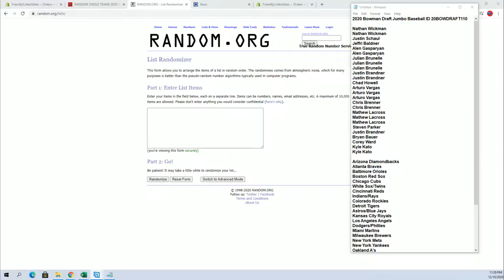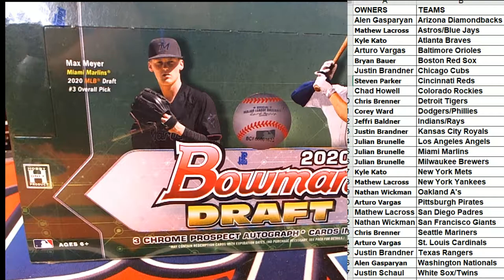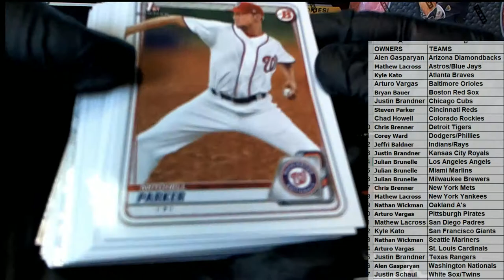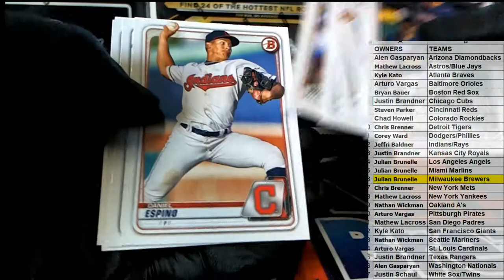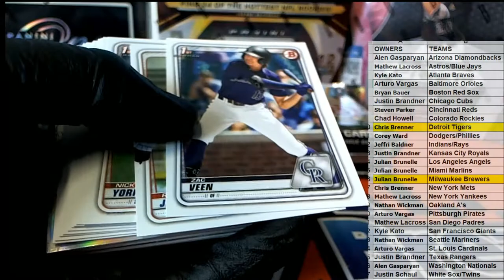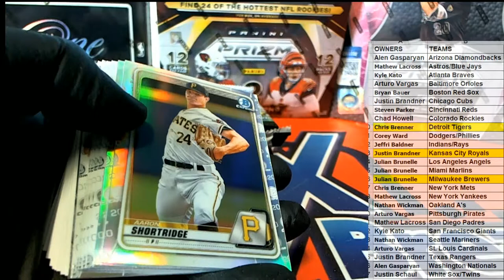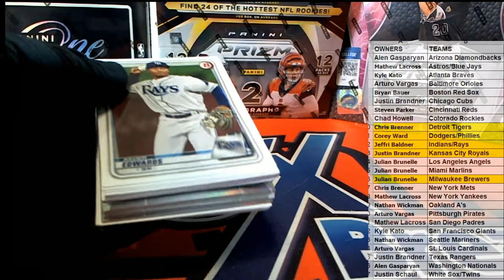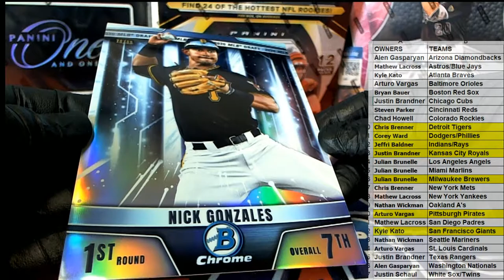2020 Bowman Draft Jumbo Baseball ID 20BOWDRAFT110